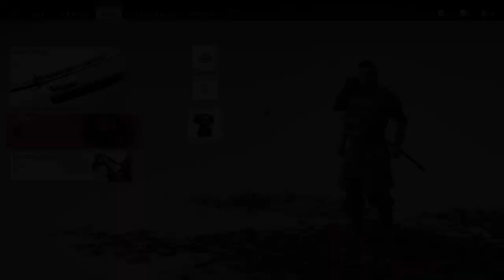Ghost of Tsushima episode 2